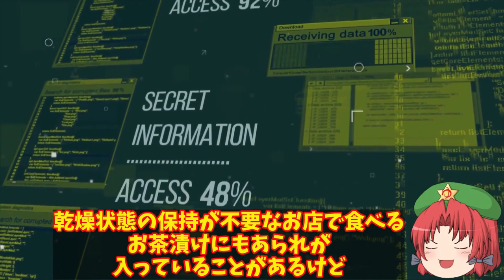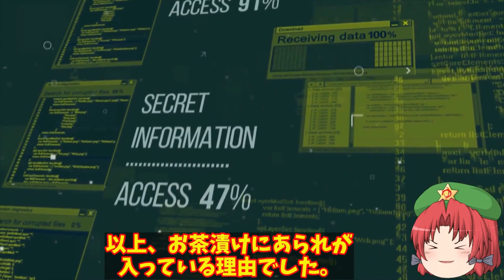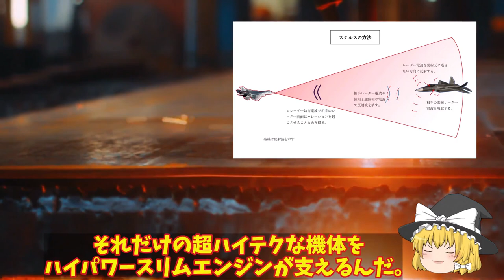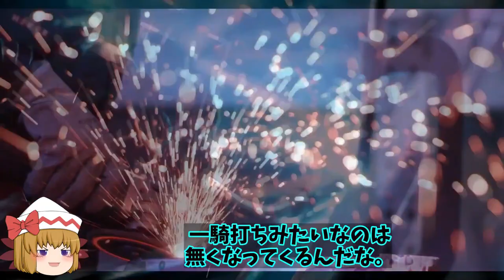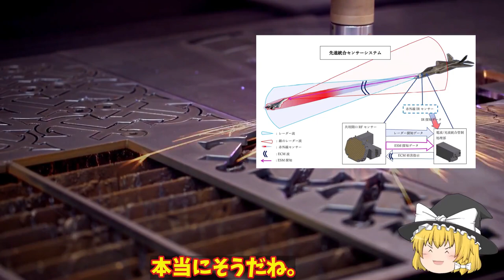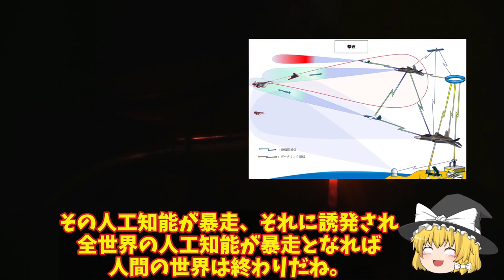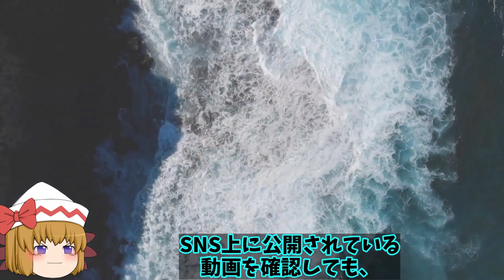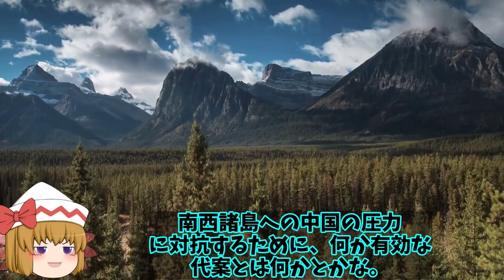【ゆっくり解説・軍事News】自衛隊最強スペシャル 中空軍J20ステルス戦闘機がF35ステルス機と遭遇！J20戦闘機は量産体制へと変化した今配備進む？【スペシャル・特集】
自衛隊最強スペシャル 中空軍J20ステルス戦闘機がF35ステルス機と遭遇！J20戦闘機は量産体制へと変化した今配備進む？【スペシャル・特集】

01中空軍J20ステルス戦闘機がF35ステルス機と遭遇！J20戦闘機は量産体制へと変化した今配備進む？
02海自スターリングエンジンに赤信号！鉛蓄電池もヤメてリチウムイオン電池搭載で機動力が4倍に？
03三菱マジで計画中F3戦闘機開発！次世代戦闘機での世界では注目の的に導入配備に無人戦闘機も？
04海自最大の護衛艦かが・いずも改修急加速！F35B認証取得無人戦闘機も作戦展開可能に防衛力強化へ？

引用・転載「出典：海上自衛隊ホームページ」
引用・転載「出典：航空自衛隊ホームページ」
引用・転載「出典：陸上自衛隊ホームページ」